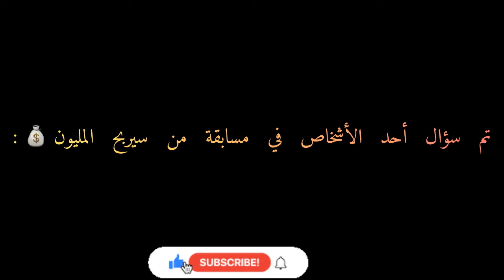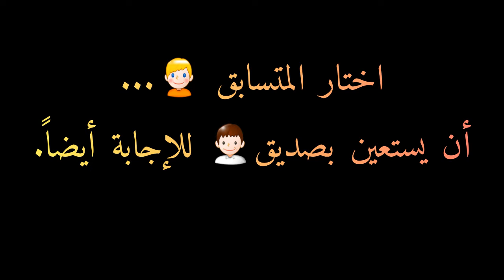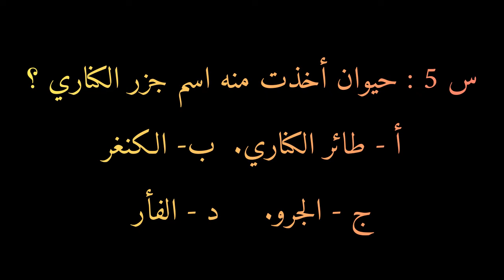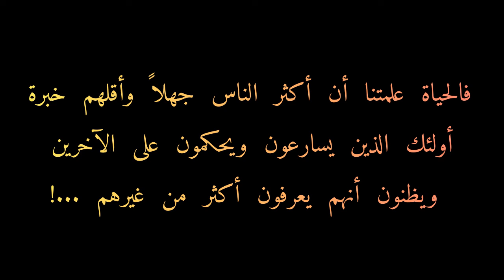اغرب أسئلة في من سيربح المليون جعلت المتسابق ينسحب ..!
اغرب أسئلة في من سيربح المليون جعلت المتسابق ينسحب من المسابقة

في هذا الفيديو سوف نتحدث عن اغرب أسئله يتم طرحها في مسابقة من سيربح المليون والتي جعلت من المتسابق ينسحب من المسابقة لعدم تمكانه من الاجابه علا الاسئله

شكرا لكم علا المشاهده نرجو منكم الإشتراك وتفعيل زر الجرس ليصلك كل جديد

0:00 المقدمه
0:28 السؤال الاول
0:52 السؤال الثاني
1:16 السؤال الثالث

1:37 السؤال الرابع
1:59 السؤال الخامس
2:32 اجابة السؤال الاول
2:43 اجابة السؤال الثاني
2:55 اجابة السؤال الثالث
3:06 إجابة السؤال الرابع
3:16 إجابة السؤال الخامس

أغرب أسئله
من سيربح المليون
أسئله جعلت المتسابق ينسحب
ينسحب المتسابق من المسابقه